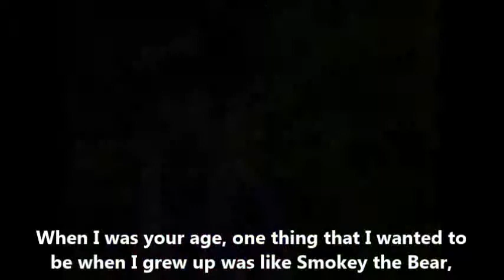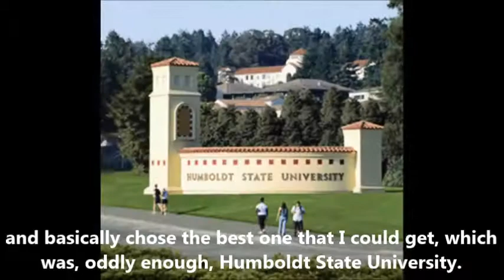California State Parks Career Interview with Jesse Sargent, State Park Field Biologist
California State Parks Career Interview with Jesse Sargent, State Park Field Biologist (these videos are geared for children).